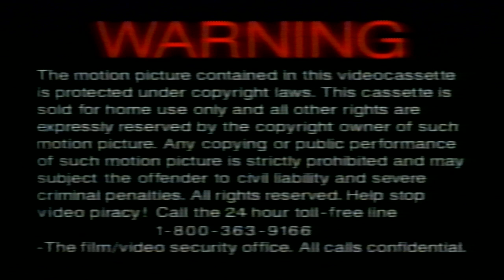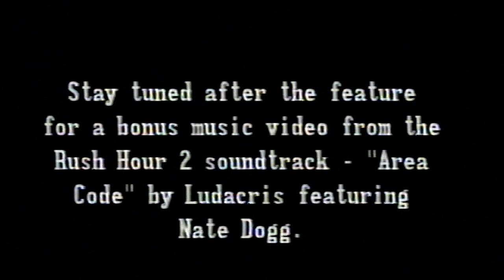Opening to Rush Hour 2 (2001, VHS) (Canadian Release)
Here is the list:

1. Warning Screen
2. Alliance Atlantis Logo